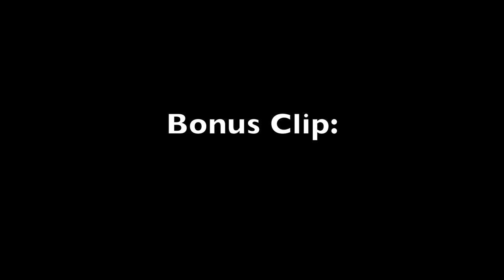NHL Goalie Own Goals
NHL Goalie Own Goals! Just a short lil video, hope you enjoy!